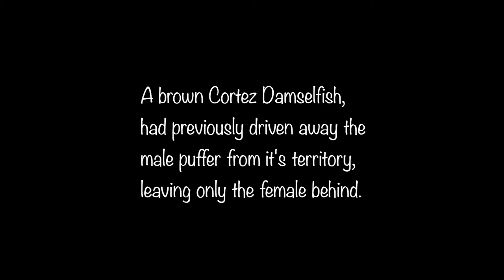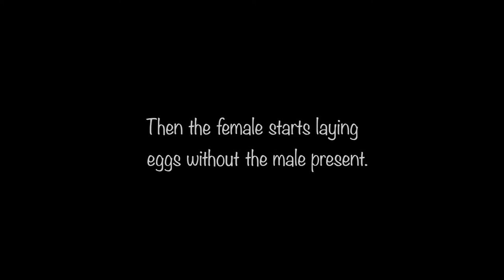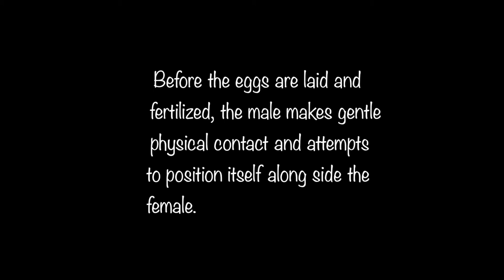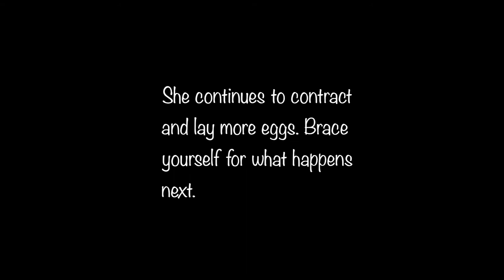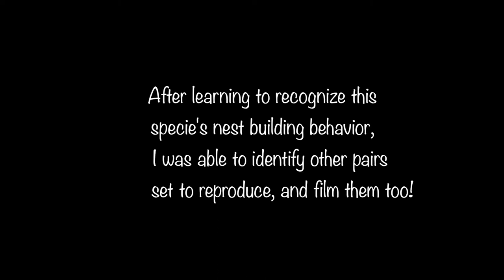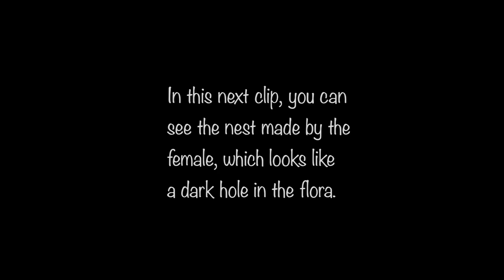Sharpnose Puffer Reproduction, La Ventana Bay, BCS, Mx (1080p recommended)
Learn to recognize when a female Sharpnose Puffer exhibits
nest building behavior, reproductive behavior follows minutes later.

This short film shows Sharpnose Puffers engaging in reproduction.

Video Production: W. Ihne